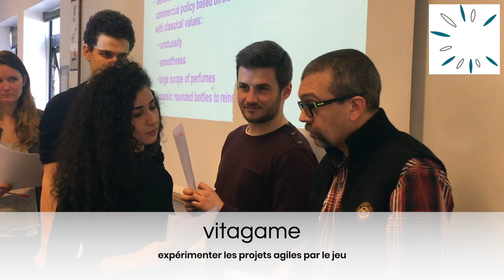vitagame jeu de gestion de projet agile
Testez par le jeu agilité et gestion de projet. En équipe, vous aurez 2 heures pour mener le développement d'un produit innovant de grande consommation, malgré le stress, les incertitudes et les aléas.
La gamification est une manière souriante et efficace d'améliorer ses savoir-faire professionnels.
Plusieurs formules sont possibles : jeu seul, jeu incorporé à une formation à l'agilité ou à l'innovation, jeu dans le cadre d'un accompagnement d'entreprise.